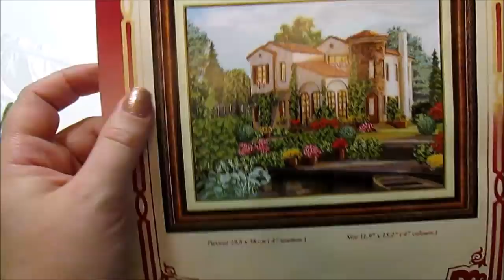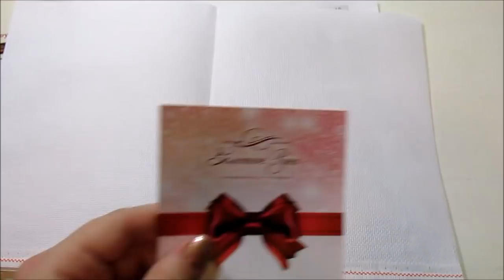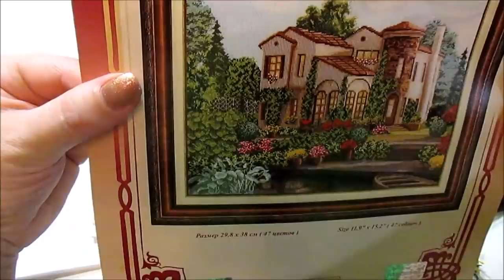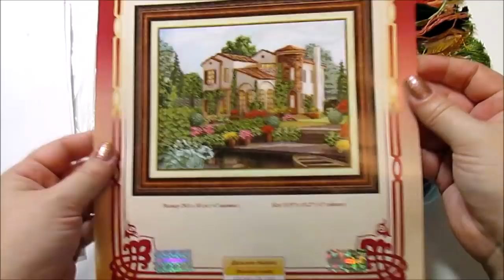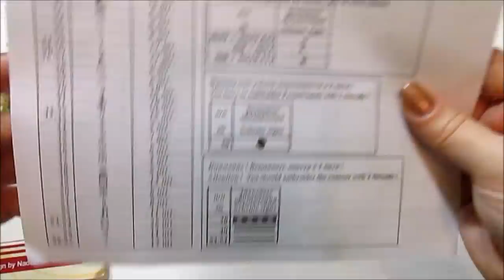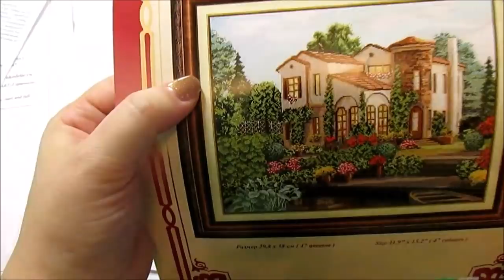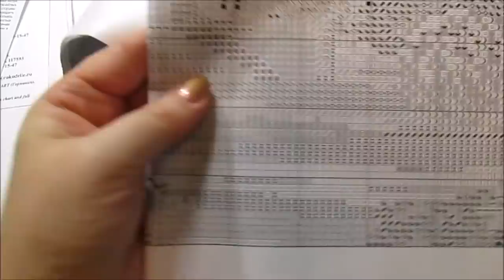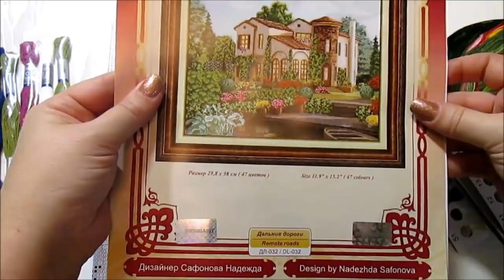490 ВЫШИВКА КРЕСТОМ/ЗОЛОТОЕ РУНО/ЗАГОРОДНЫЙ ДОМ/ОБЗОР НАБОРА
СП "Новогодний" при поддержке интернет-магазина "Мир Вышивки будет проходить с 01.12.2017 до 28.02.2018

ОТЧЕТЫ 1 РАЗ В 2 НЕДЕЛИ!!! ПЕРВЫЙ ОТЧЕТ ВЫКЛАДЫВАТЬ С 1 ПО 15 ДЕКАБРЯ! ВТОРОЙ ОТЧЕТ - С 15 ПО 31 ДЕКАБРЯ!!!

2 Сертификата на 3000 рублей!!